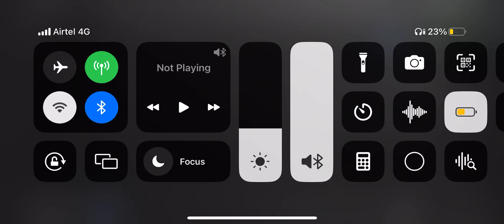jonathan bgmi ￼gyroscope scope setting 🤯